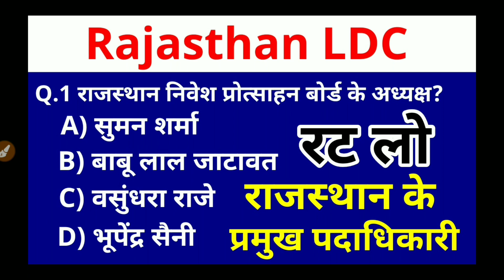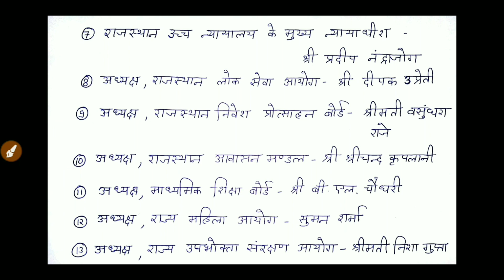Rajasthan LDC ,Rajasthan Current GK प्रमुख पदाधिकारी, Exam Preparation 2018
Hello friends.